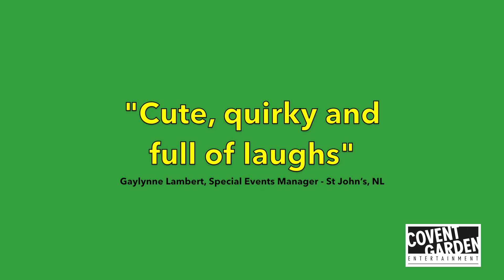The Farmers Daughter - A Rodeo like no other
This show combines lasso larks, awesome acro and a one-of-a-kind milk bottle walk!